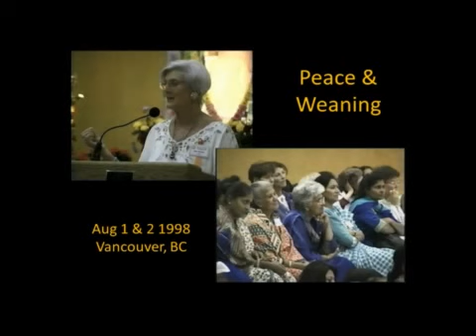1998-08-1 2 _David and Ann Jevons.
David and Ann Jevons speak on "Peace and Weaning" at a Sai retreat in Vancouver, British Columbia, Canada.